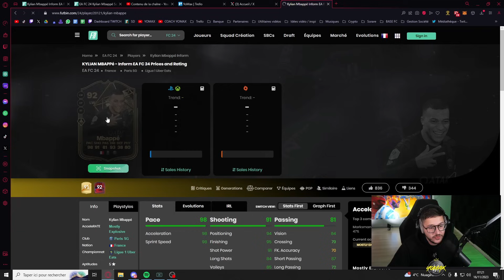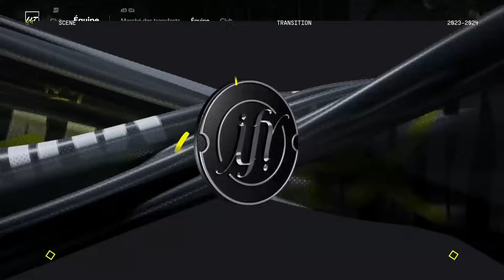BANGER ou ÉCLATÉ ? J'achète MBAPPÉ 92 !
Testons en mode chill la nouvelle carte de Kylian Mbappé 92 TOTW sur FC 24 !